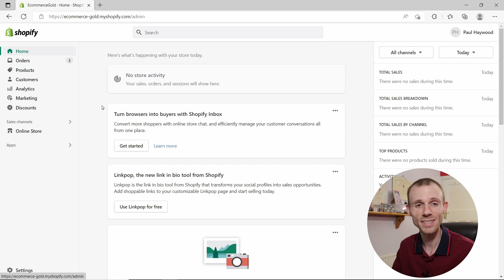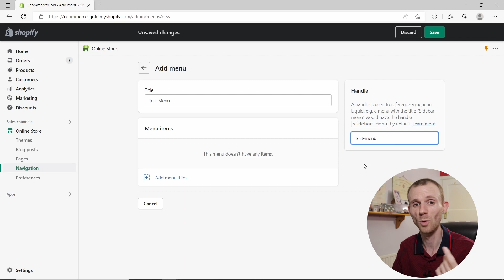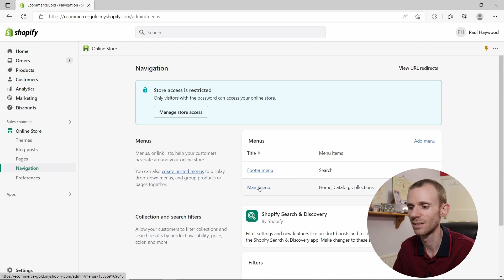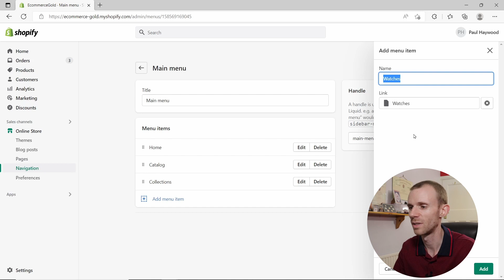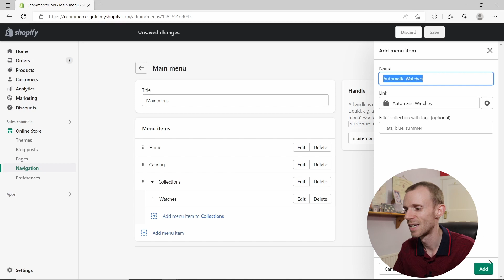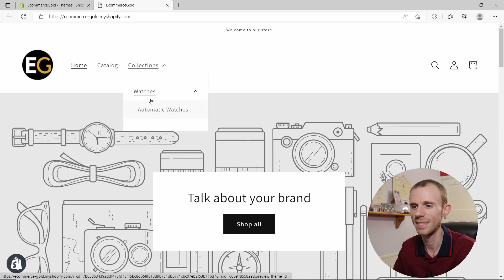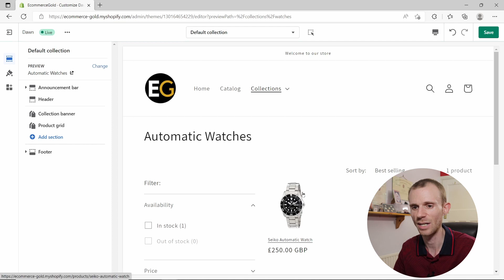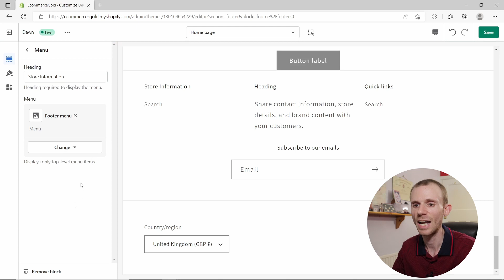Shopify Navigation Menu Tutorial (inc Nested Menus & Mega Menu)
In this relatively short Shopify tutorial, I will be talking about how to set up your store's navigation menu.

Navigation menus are a hugely important part of your Shopify store's user experience as it is the main way that visitors will navigate your site and your want to make it as easy as possible.

And in this video, we will look at how to:
00:00 Intro
00:09 Create and Delete Menus
02:10 Add Links to Menu
03:57 Create a nested Menu
06:38 Main Menu Location
07:04 Mega Menu
08:23 Footer Menus

This should help you understand how to set up and configure your navigation menu for your Shopify store and make it easier for visitors and customers to navigate around your site.

If you found this video helpful in any way, a like would be awesome and if you would like to support the channel, you can do so using the Thank You button or buying me a coffee using this

Want to discuss ecommerce? Then head over to our Facebook community group